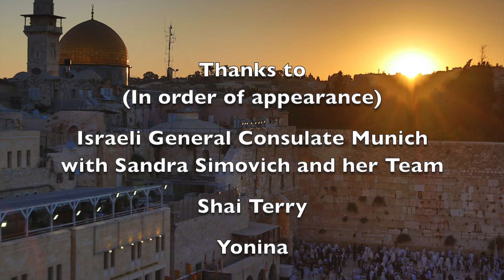Hatikvah 2021 from Uwe Becker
We all are facing dramatic challenges. Corona teaches us, that we cannot take our regular life for granted. So it is even more important to stand together. We are all individuals, but we form one society. And we contribute to this society with our work and our engagement, with our abilities and our strengths. So let's stand together. And what could be a better sign for this common commitment, than to sing together the national anthem of the State of Israel, the Hatikvah - everyone in her or his own style as part of a common sign.